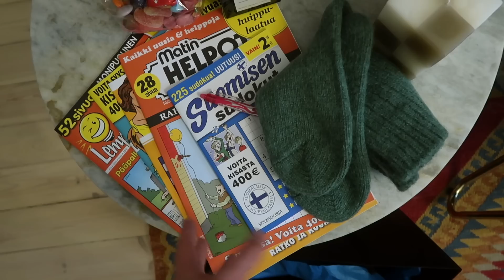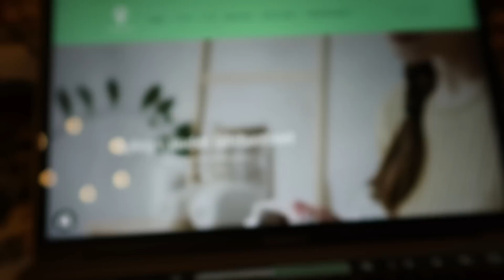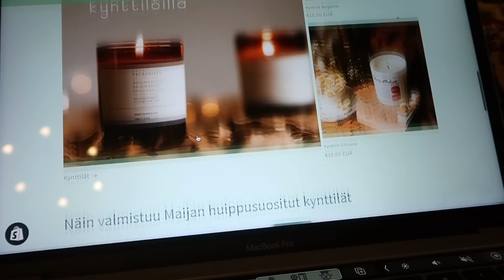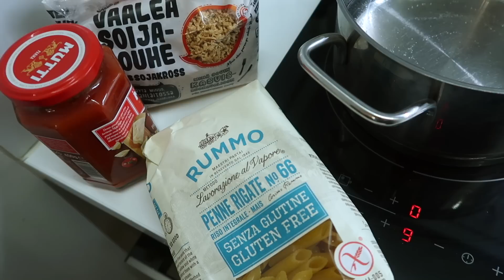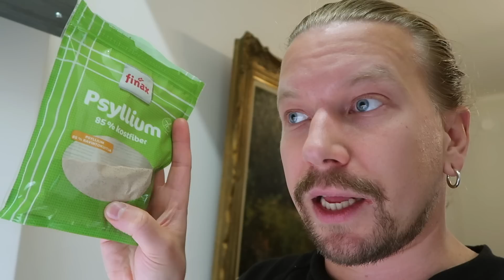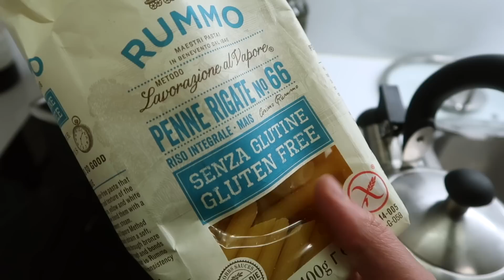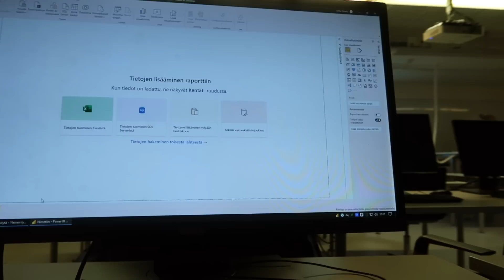Löysin mun oman tyylin - My Week